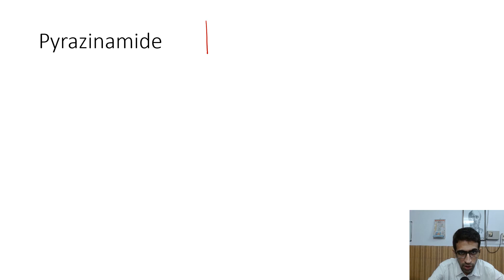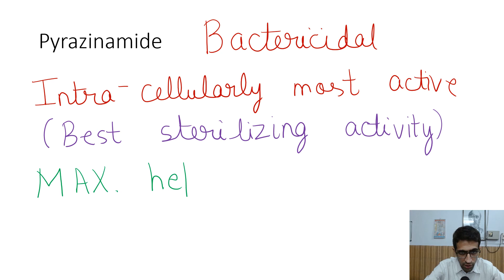Revealing Pyrazinamide's secret benefits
Discover the secret benefits of Pyrazinamide, a powerful bactericidal drug used to treat tuberculosis. Learn about its mechanism of action, potential side effects, and why it's an essential part of TB treatment. Watch now to uncover the secrets of this life-saving medication.
Discover the hidden benefits of Pyrazinamide, a powerful bactericidal medication used in the treatment of tuberculosis.
Learn about its mechanism of action and potential side effects in this informative video. If you or someone you know is undergoing treatment for TB, this video is a must-watch!
Learn about the secret benefits of Pyrazinamide, a bactericidal medication used to treat tuberculosis. Discover its mechanism of action, side effects, and more in this informative video.